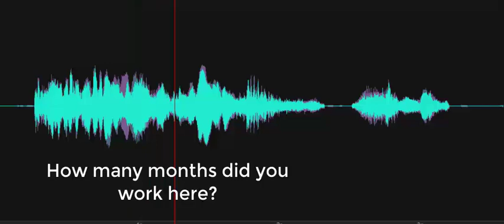How many months did you work here?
Investigator asks, "How many months did you work here?" Male voice responds, "Ten." Recorded at the Train Station at Delaware Agricultural Museum in Dover, Delaware, on August 21, 2023.